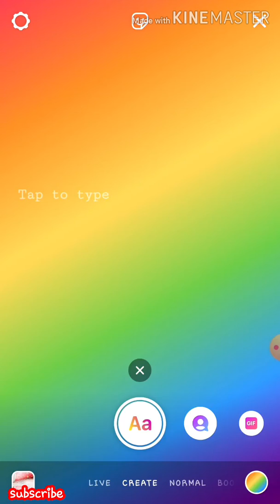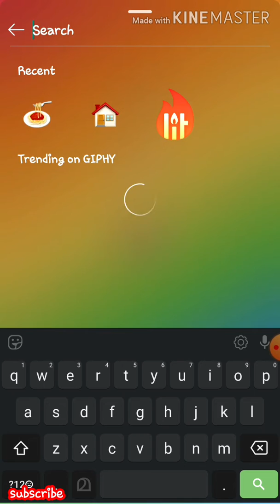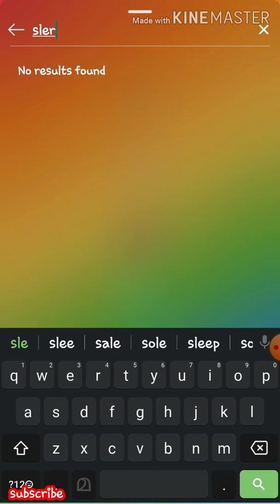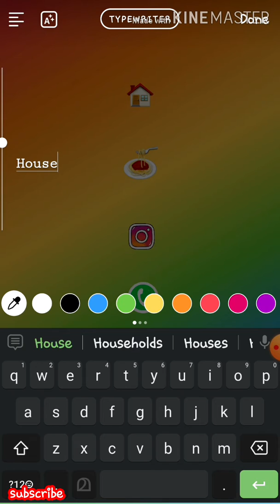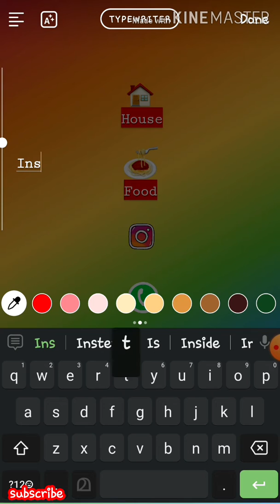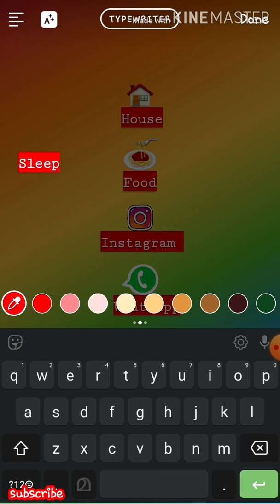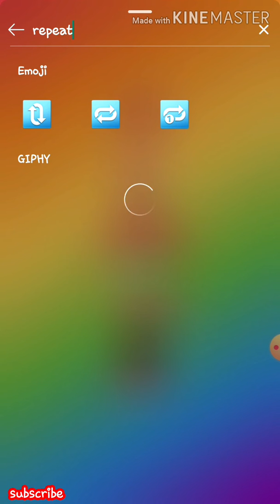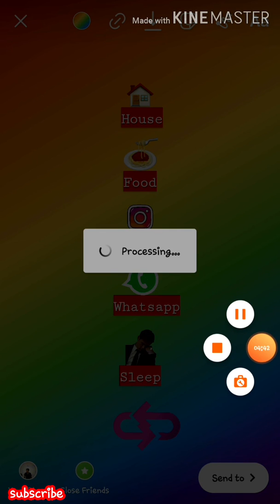🥰Instagram stories ideas malayalam.🤩🤩how to make instagram story